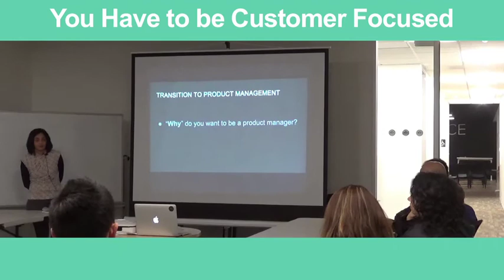Sneak Peek: You Have to Be Customer Focused by Yahoo! Product Manager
Short video about getting curious about your company.

ABOUT US:
We host product management, data and coding events every week in Silicon Valley, San Francisco, Los Angeles, Santa Monica, Orange County and New York.

If you want to become a product manager in 8 weeks, see our upcoming courses